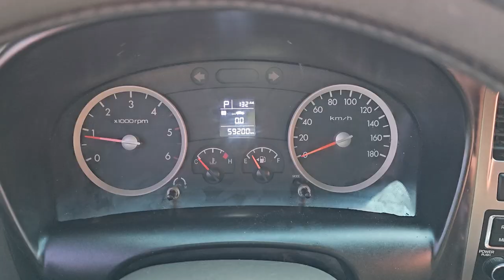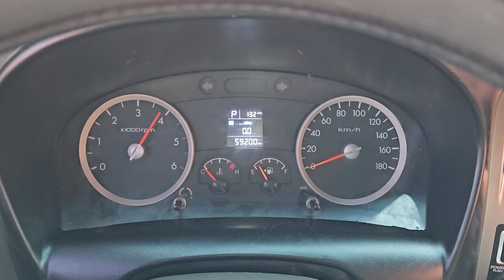2016 Hyundai Porter2 used car export (HU371160) carwara, 카와라 포터 수출